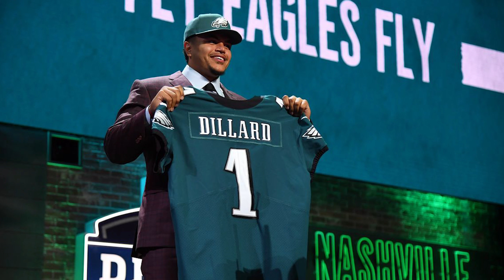Philadelphia Eagles first round draft picks where are they now?? | Symone With The Sports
Whats upppppppppppppppppppppppppppppppppppppppppppppppppppp
lets take a stroll down memory lane, shall we???
Philadelphia Eagles first round draft picks edition!
Who is your favorite first round pick from the last 10 years?
What new guy do you think has the highest ceiling??

2020: Jalen Reagor
2019: Andre Dillard
2018: Dallas Goedert
2017: Derek Barnett
2016: Carson Wentz
2015: Nelson Algholor
2014: Marcus Smith
2013: Lane Johnson
2012: Fletcher Cox
2011: Danny Watkins
2010: Brandon Graham